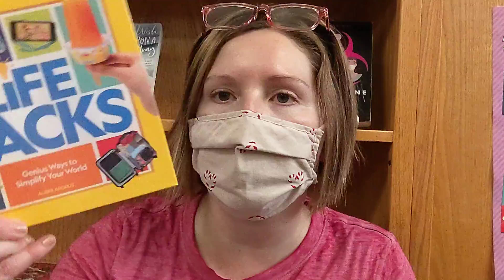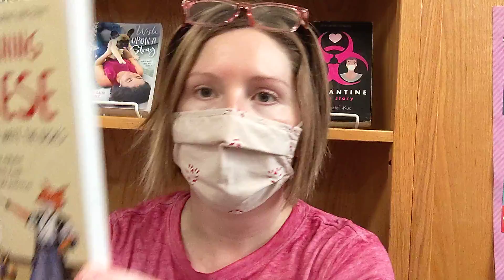New Book Thursday 12/8